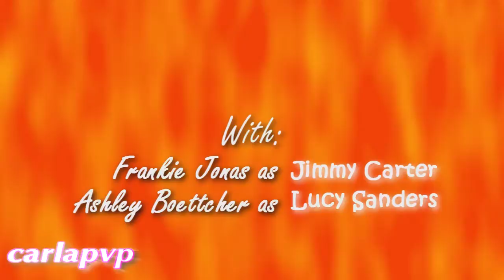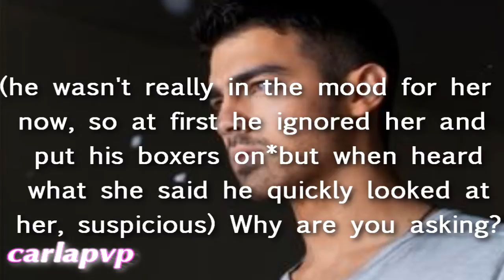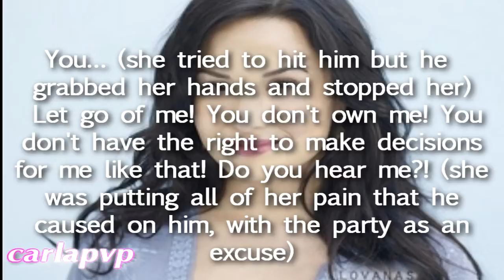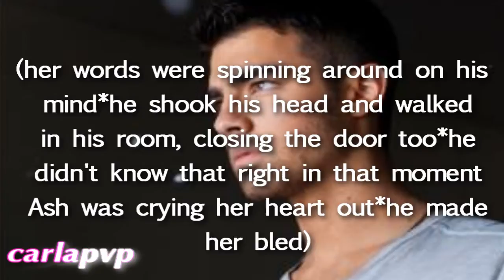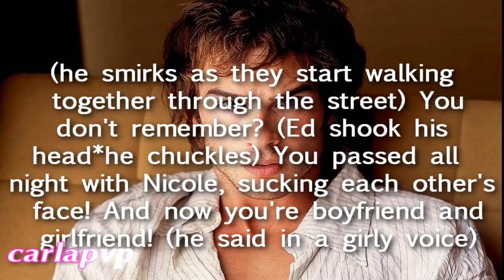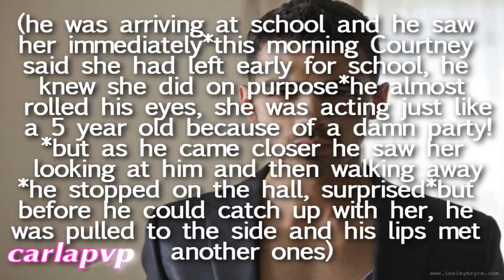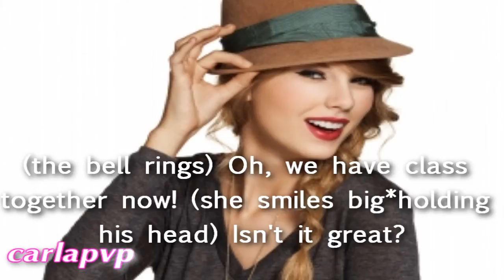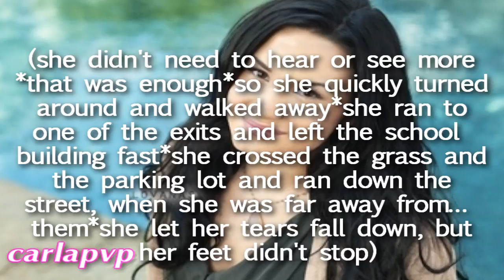Sweet Addiction (episode 21) HQ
READ THIS:::

---»»»Today is a great day; it's the birthday of one of my friends and we're all going on a boat to see dolphins and swim in the sea! AAAHHH! :D

Epi: Drama arrived...
So Ashlee goes upstairs to cofront Ed about the party, first she talks about his cold shower and he gets mad when realizes that it was her. then she starts yelling at him about the party. He gets shocked and doesn't know what to say. But suddenly she starts saying he can't play with her and use her; she was tying to tell him about how hurt she is because of him, but he doesn't get it. Then their parents come and try to calm them down. Ash is really hurt and mad goes to her room, to cry. Ed goes to his room too, confused and thinking she's being stupid.
Later Ed goes for a walk and finds Victor, who tells him about him and Nicole. Since he was drunk, Ed doesn't remember and gets shocked when hears that he's dating Nicole and almost compared her to Ashlee in front of Victor. He thinks in breaking up with her.
Then is Monday and Ash is avoiding Ed during school and doesn't realize he's with Nicole. In the other hand Ed tries to break up with Nicole, but he can't...
later Ash is going to have lunch when finds Victor, Ed is right around the corner and finds Nicole. Ash and Victor talk but then he walks away and Ash turns around seeing Ed and Nicole kissing and saying... "I love you"! She quickly runs away crying!